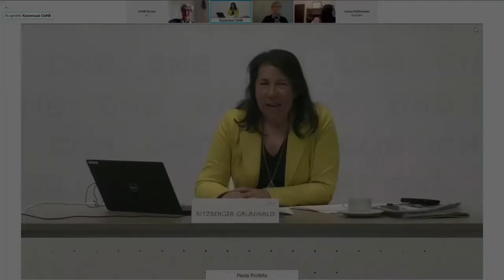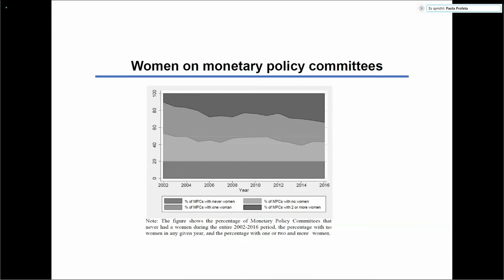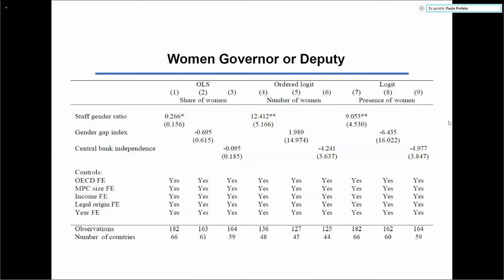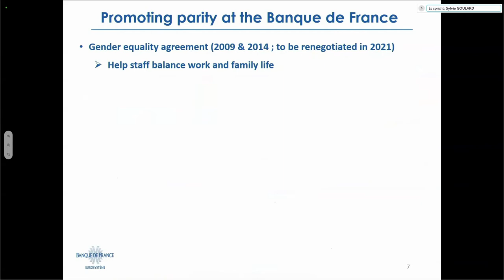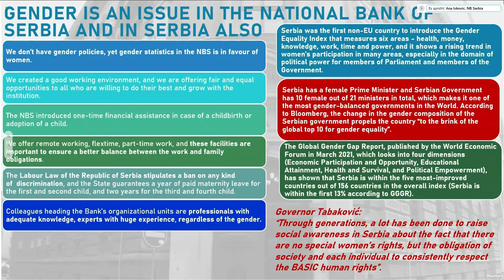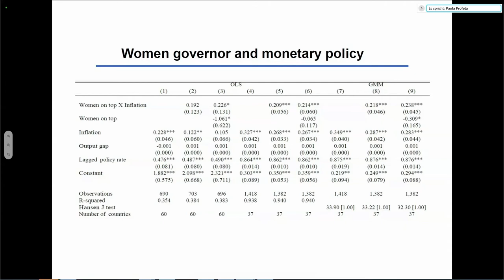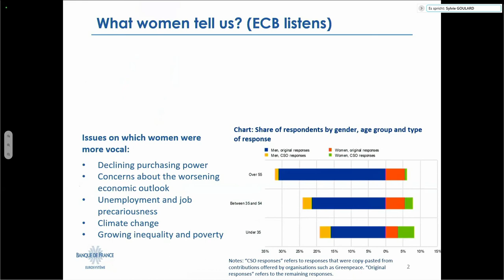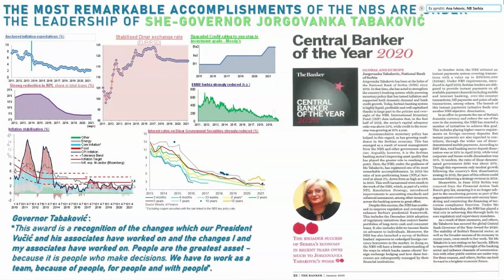Gender, Money and Finance - Session 2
Session 2: Central bank decisions by committee: does gender matter?

How does gender diversity affect monetary policy decisions? How do central banks do in terms of gender equality? What are remaining challenges?

Moderator: Doris Ritzberger-Grünwald, Director, Economic Analysis and Research, OeNB
Sylvie Goulard, Vice Governor, Banque de France
Paola Profeta, Professor, Bocconi University
Rannveig Sigurdardóttir, Deputy Governor, Central Bank of Iceland
Ana Ivković, Vice-Governor, National Bank of Serbia